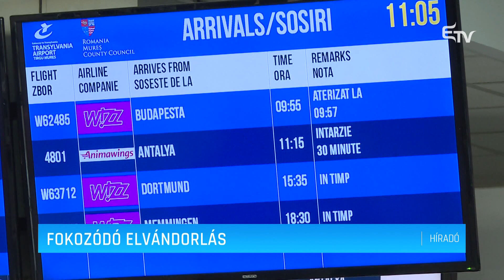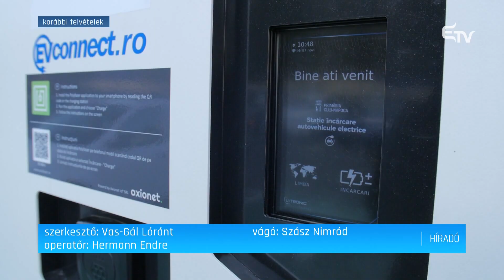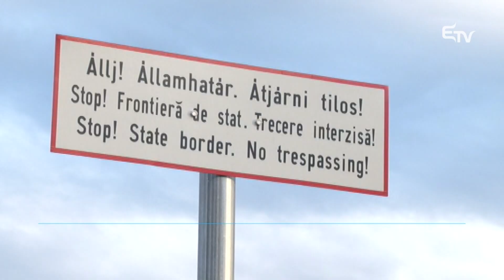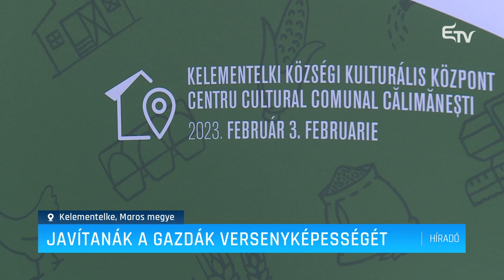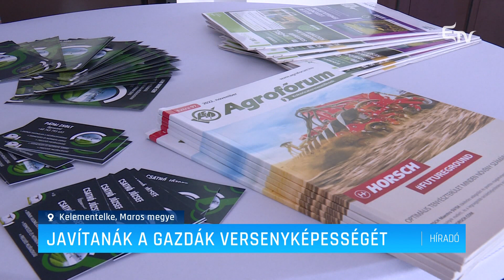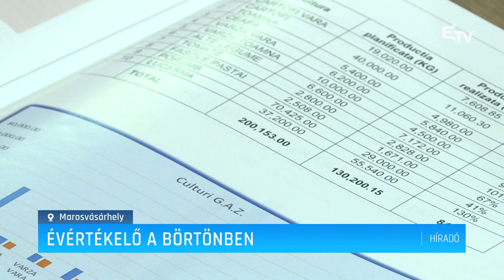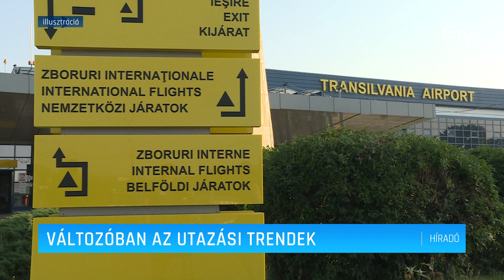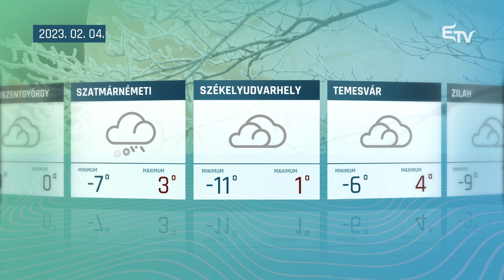Híradó 2023. február 3. – Erdélyi Magyar Televízió